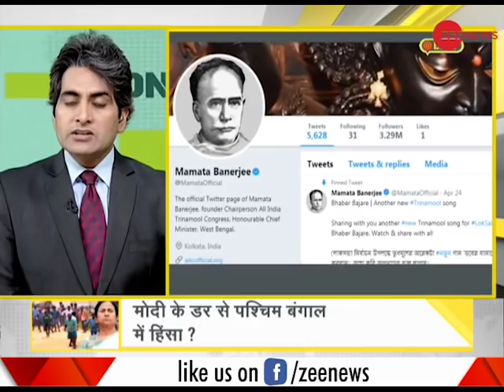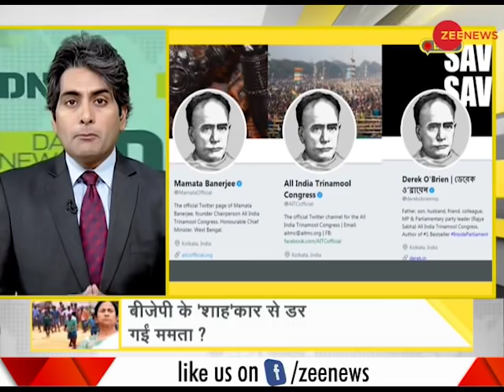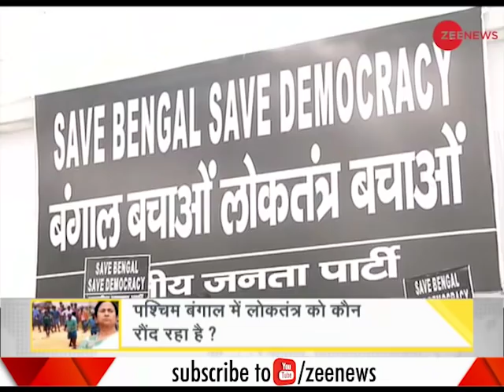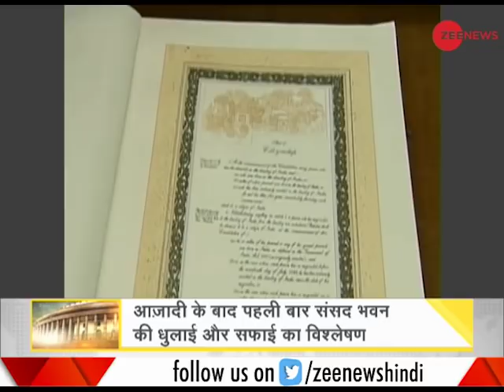Watch Daily News and Analysis with Sudhir Chaudhary, 15th May 2019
Watch the complete segment of DNA with Sudhir Chaudhary, 15th May 2019 This segment of DNA brings to you analysis of top news of the day.